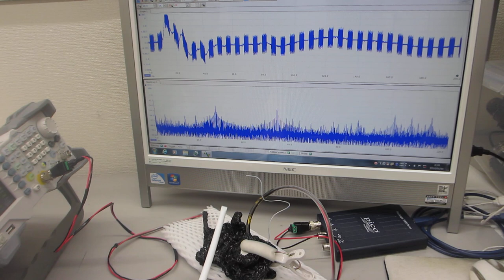メガヘルツ超音波による、非線形発振制御実験（超音波システム研究所）